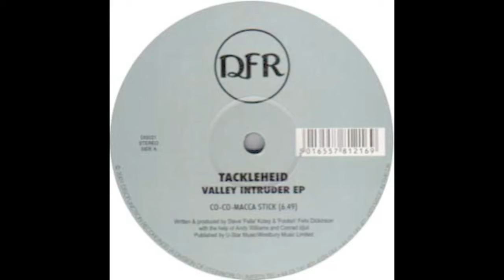Tackleheid-Cope Wid Do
Tackleheid ‎– Valley Intruder EP
Discfunction ‎– DIS021
Vinyl, 12", 2001, UK